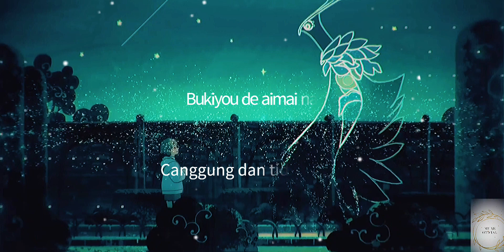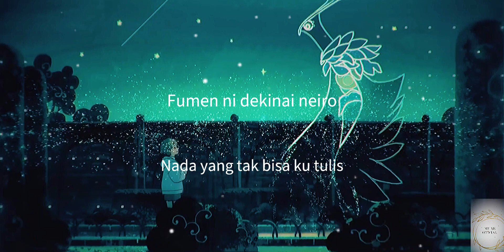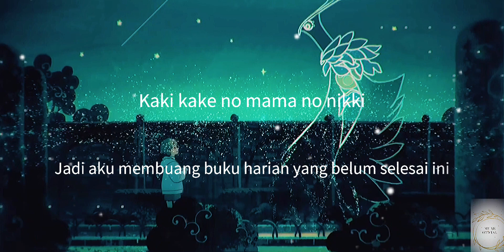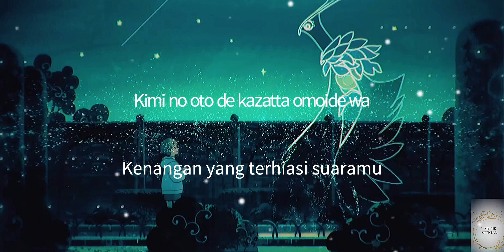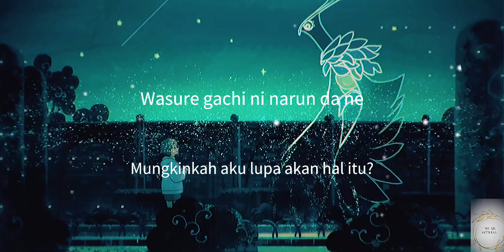Lirik Lagu Aimer「グレースノート」Grace note terbaru || Terjemahan indo || lagu jepang sedih yoru no kuni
Lirik lagu jepang aimer grace note「グレースノート」dalam bahasa indonesia dengan terjemahan indonesia